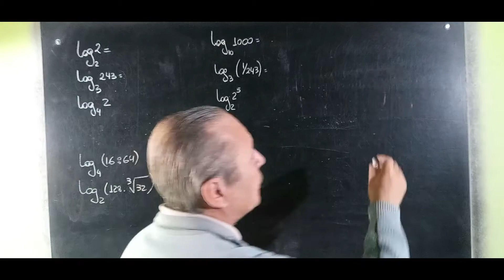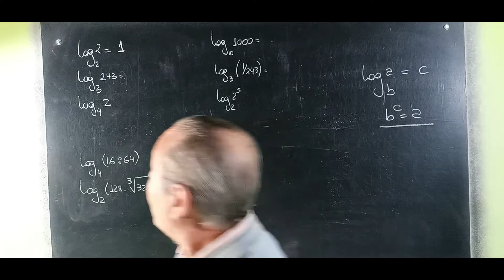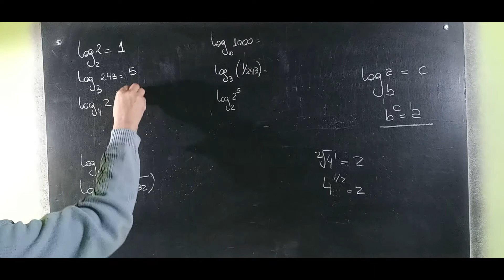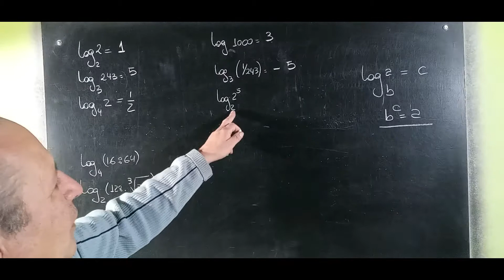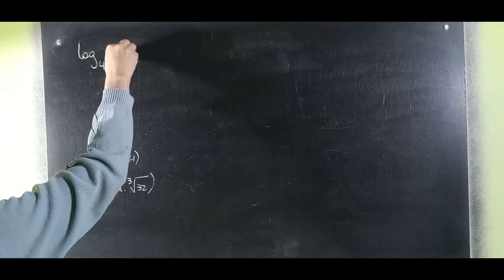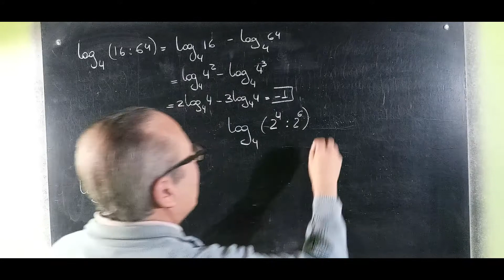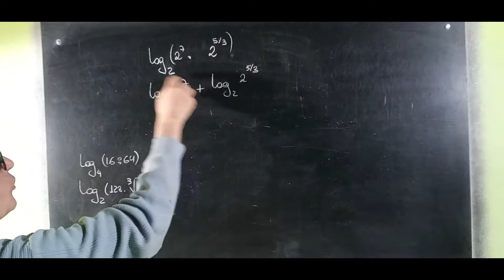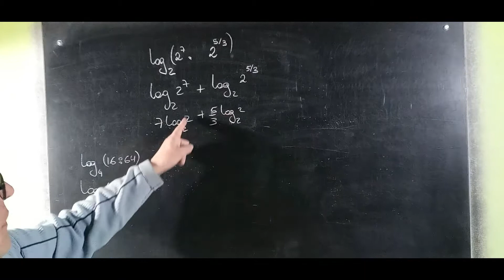Cálculo de Logaritmos Definición Propiedades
Logaritmo@RicardoJara277